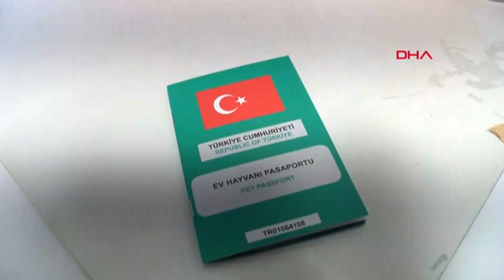'Son 1 Yılda 250 Bin Kişi Kuduz Tedavisi Gördü'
Buiatri Derneği Türkiye Başkanı ve Kırıkkale Üniversitesi Öğretim Üyesi Veteriner Hekim Prof. Dr. Serkal Gazyağcı, Türkiye genelinde son 1 yılda 250 bin kişinin kuduz tedavisi gördüğünü söyledi. Dünya genelinde son 11 yılda 59 bin kişinin kuduzdan hayatını kaybettiğini belirten Prof. Dr. Gazyağcı, "Eğer hayvanlarda özellikle köpek için bakacak olursak, gözlerdeki asimetri önemli. Gözler simetrik değilse ilk akla gelecek şey, kuduz olabileceği. Ağızdan salya akması, saldırgan veya felç olması durumunda, başıboş ve aşısız olduğu biliniyorsa; bu hayvanın kuduz olduğu şüphesi uyanması gerekir" dedi.
Elif ER- Emirhan YÜZÜGÜLDÜ/ANKARA, (DHA)-